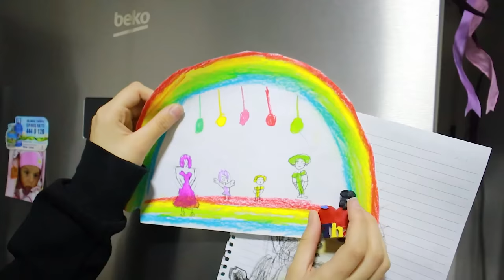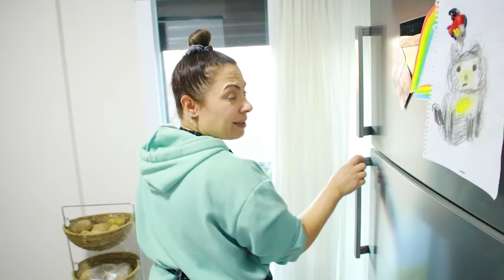SAHUR VE ORUÇ VLOG | 1 GÜNÜM NASIL GEÇTİ ? | EYLÜL LAL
İyi Seyirler.